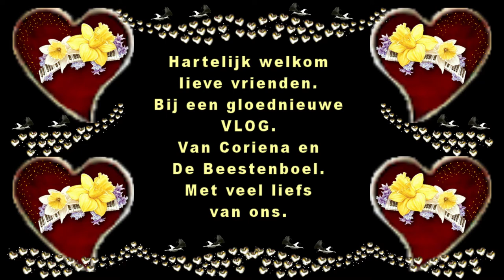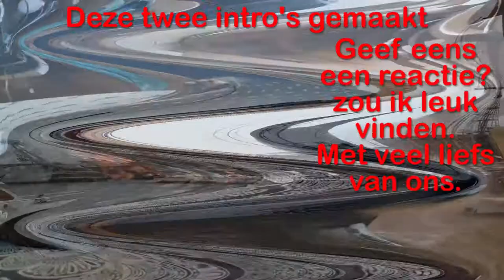18 juli Reika jarig Carin met mij een intro maken gezellie #826